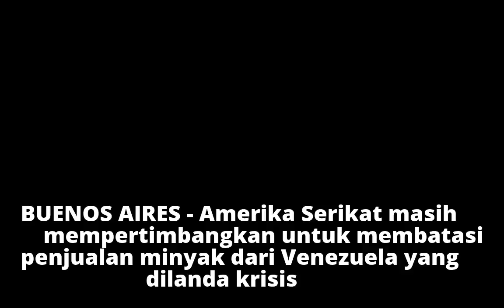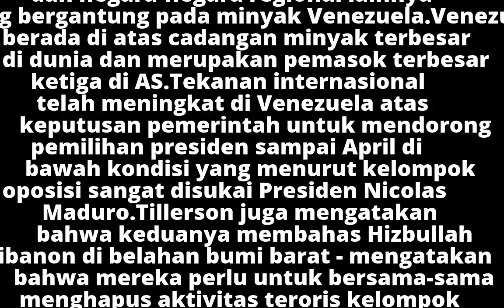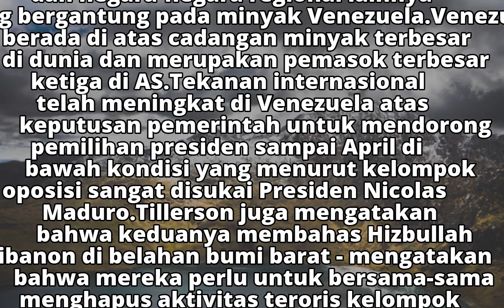AS Pertimbangkan Jatuhi Sanksi kepada Venezuela